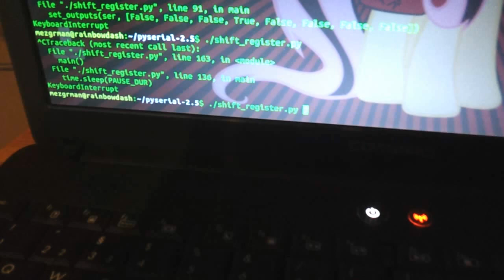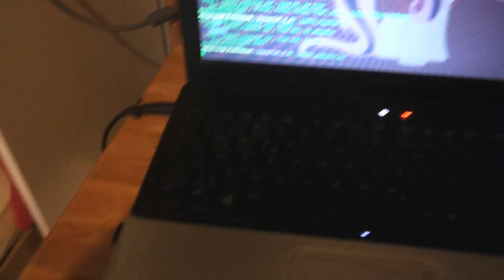LED bar for serial port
I was bored. And I just happened to have tons of ICs (integrated circuits). So I built a little LED bar tool to connect to my serial port and have more outputs. I used a MM74C164N IC and few other components such as diodes and resistors. As I said, it's nothing all too special since most of the work is done by the IC and the Python script.